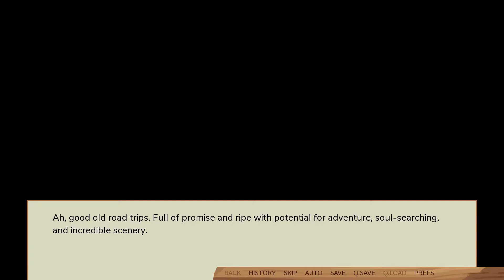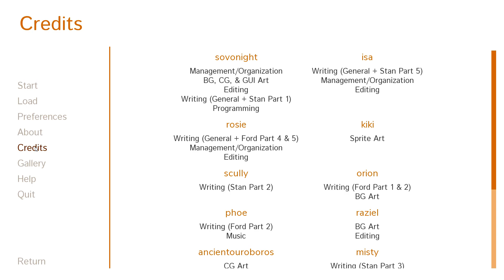SKIPPER RUN: SWOONING OVER STANS: A GRUNKLE DATING SIM